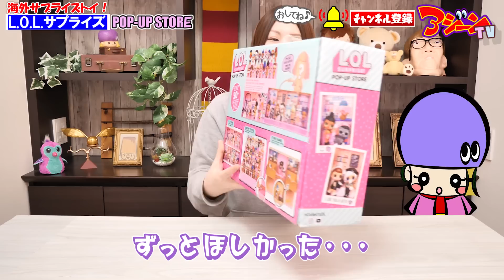【超大量】収納できる日本未発売のLOLサプライズ開封！ポップアップストア【サプライズトイ】LOL SURPRISE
LOLサプライズ！(L.O.L.SURPRISE)収納ができるドールハウス開封！世界中で大流行！海外で人気のサプライズトイがお片付けできる「POP UP STORE ポップアップストア」限定のシークレットなドール人形も開封して紹介するよ！エルオーエルサプライズ最新作シリーズ4「アイスパイ」のアンダーラップ、ペット、赤ちゃんを大量に飾ってみた！

素材提供
PIXTA